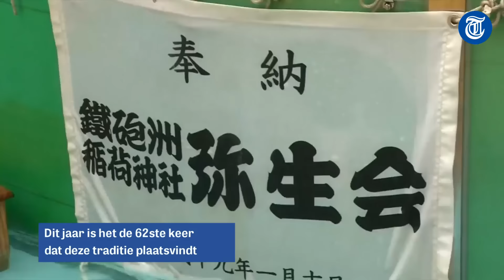Japanners doen koud kunstje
Deze dappere Japanners beginnen het nieuwe jaar met een ijskoude duik. De traditie wordt voor de 62ste keer gehouden en ze hopen hiermee op een goed 2017.